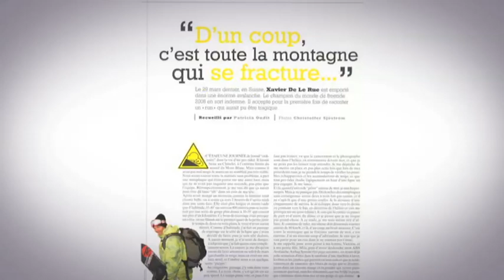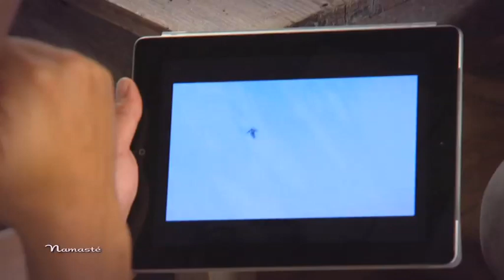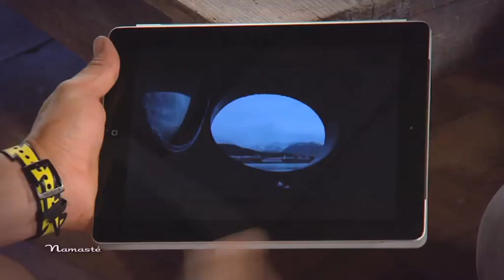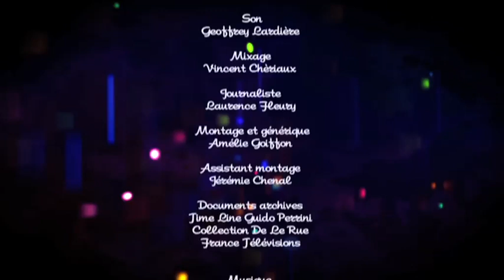NAMASTÉ - Bienvenue chez Xavier Delerue